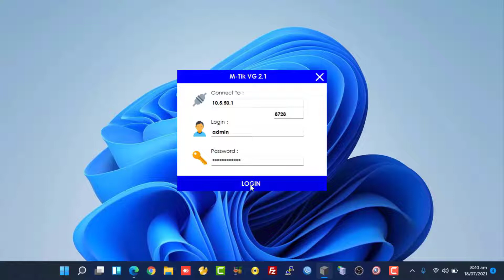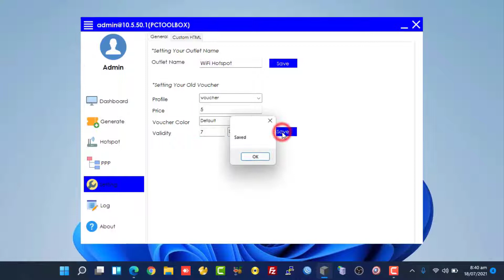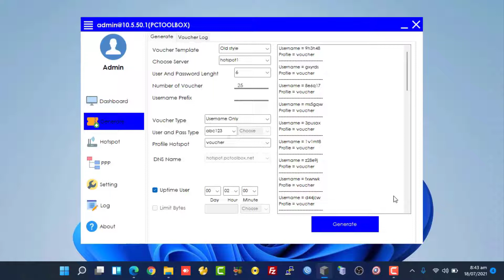M-Tik | Free Hotspot Voucher Generator for Mikrotik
Brief tutorial on how to generate hotspot voucher for mikrotik routers using free app